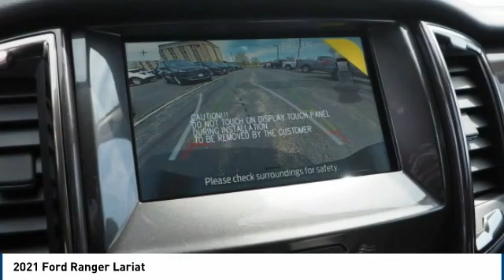2021 Ford Ranger Carol Stream IL T3212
2021 Ford Ranger Lariat

175 W. North Ave

Don't miss this 2021 Ford. Make a great choice today with this must-have 4x4 lariat 4dr supercrew 5.1 ft. sb. Learn more about this 4x4 lariat 4dr supercrew 5.1 ft. sb by contacting the dealership today and own it today.